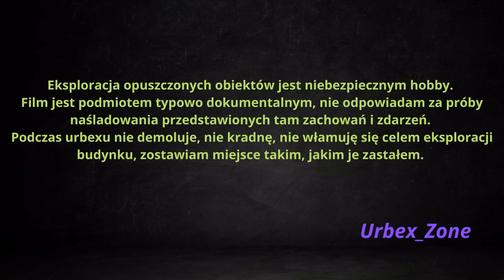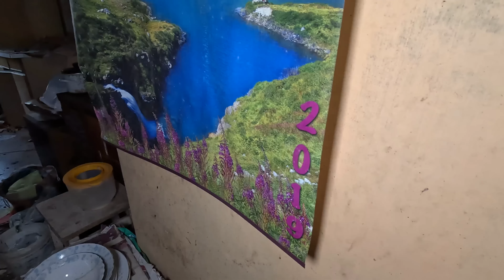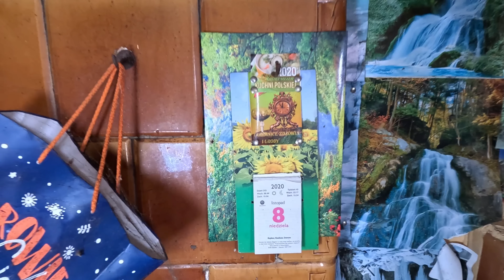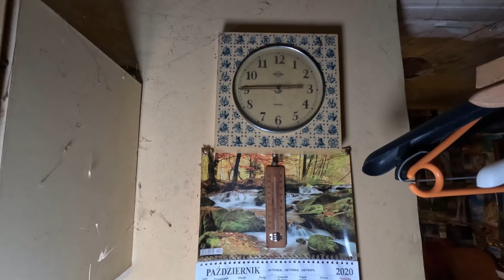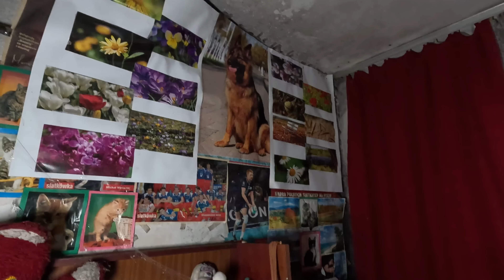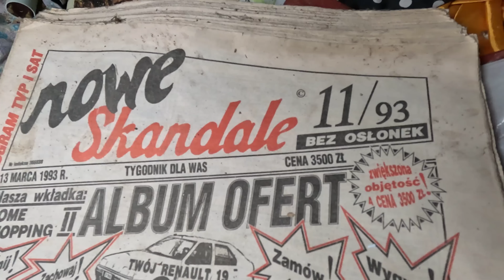Porzucony dom sportowca z FIAT-EM 126P i całym wyposażeniem !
Każdy subik i łapka w górę mile widziane i bardzo motywujące :).

Eksploracja opuszczonych obiektów jest niebezpiecznym hobby.
Film jest podmiotem typowo dokumentalnym, nie odpowiadam za próby naśladowania przedstawionych tam zachowań i zdarzeń.
Podczas urbexu nie dewastuje, nie kradnę, nie włamuję się celem eksploracji budynku, zostawiam miejsce takim, jakim je zastałem.